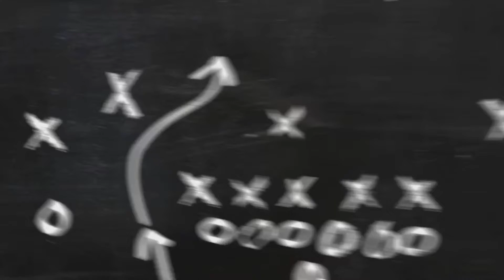Resident evil 2 | EXTRA MODE | PART 2 | THE GHOST SURVIVORS